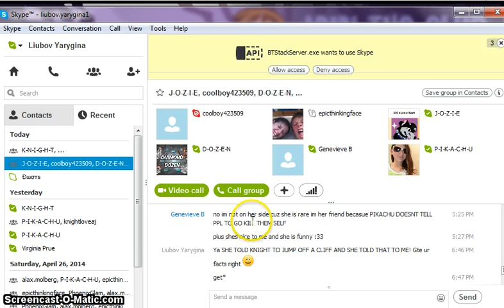Pikachu hacked knight!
Pikachu is a spoiled brat who just wants to be rare! Knightlove tried so hard to get those items and pikachu ruined that for her. I feel bad for knight and i hate pikachu! Report/ban her plz.